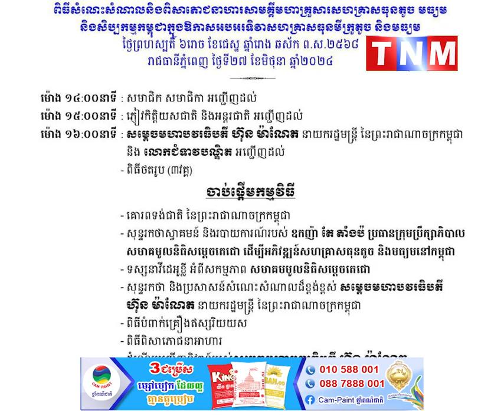គណៈកម្មាធិការជាតិរៀបចំបុណ្យជាតិ-អន្តរជាតិ ត្រៀមរៀបចំពិធីសំណេះសំណាល និងពិសាភោជនាហារសាមគ្គី